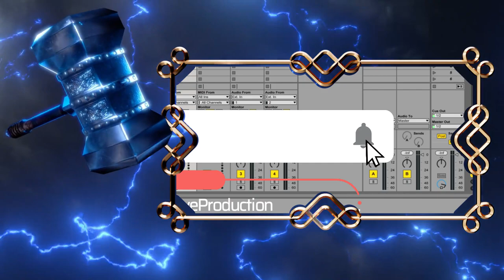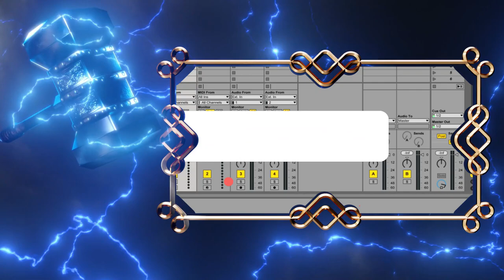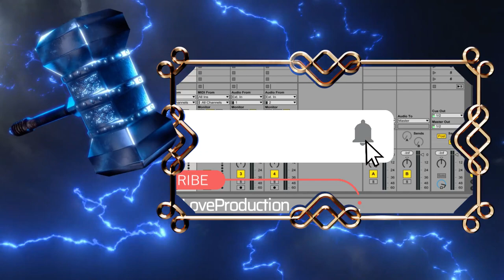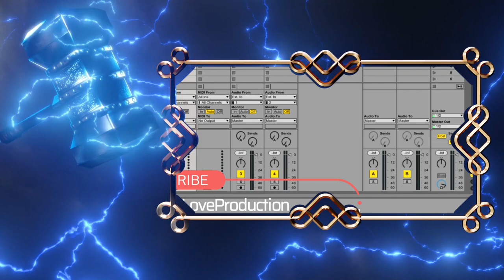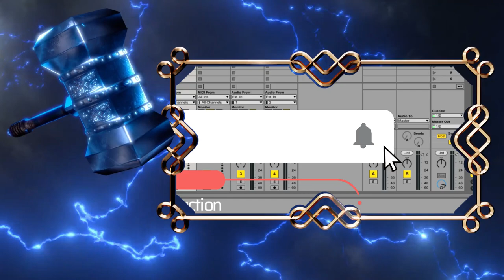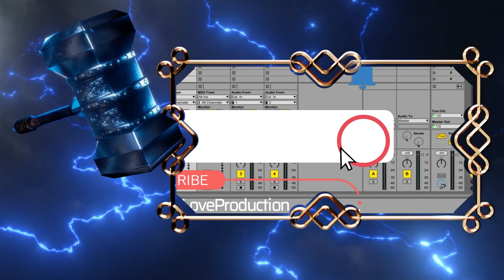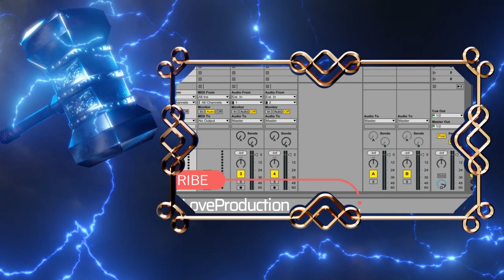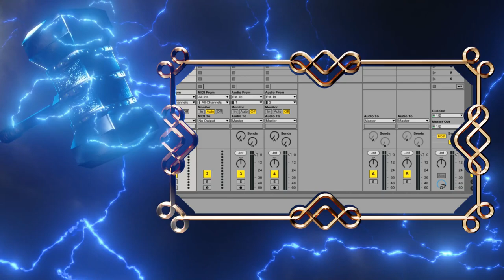Dreamstates - Abstract Ambient and Lofi Sample Pack by Glitchedtones (Limited Time 4FREE)